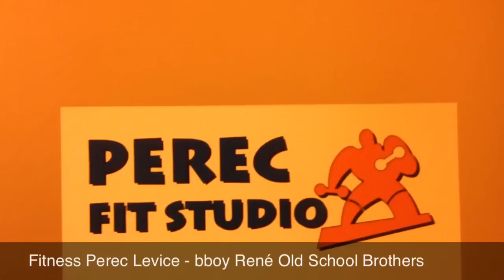Fittnes Graffiti Art Decorative Painting Crazy headspins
Fitness Decorative paiting
Maľovanie na steny a veľkoplošné reklamy. Ručne maľované graffiti detské izby a maľované obrazy. Umelecký dizajn do bytov. Maľby so sprejmi aj na plátno. Ďakujem za pozretie.

Viac na Facebooku v albume Graffiti a Street Art nájdeš tu na jeden klik:
ALBUM s maľbami na telo BODYPAINTING so sexi kočkami nájdeš tu